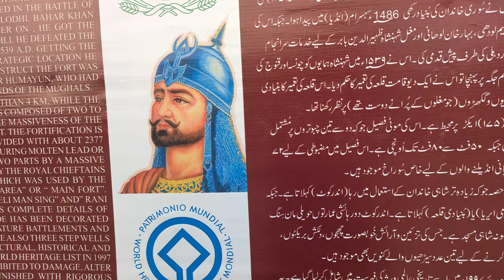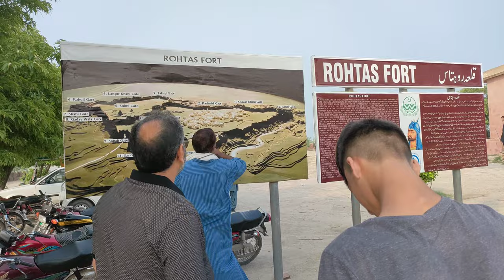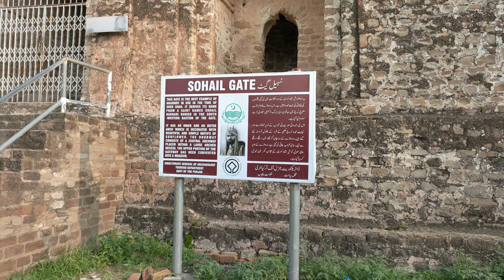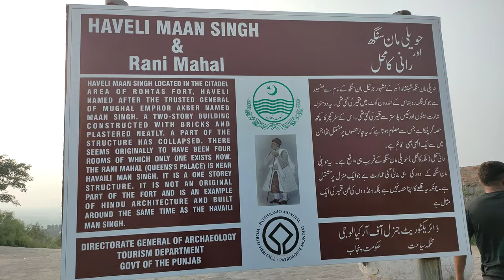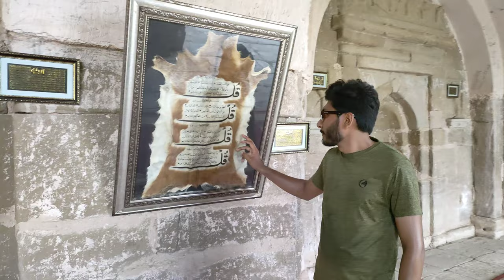Rohtas Kila 😍 | Vlog14 | Rohtas Fort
Assalamualaikum Friends !
I'm Syed Shahrukh Jahan Shah !
I'm here for you will all of my passion. My goal is to build a community that love pets and want to see content regarding pets. I will be sharing pets vlogs and all information in accordance with birds and animals that you will love to watch. I hope we will be like a family and I will consider you as my partners. This is just a start i want you guys to get engaged with our family and share my chanel to make it vast. This will give me more energy to work hard to give my best as it should be. ❤️ That's it ! Have a nice day.

pakistani aseel breeds
pakistani aseel rooster
pakistani vs thai aseel
pigeon in india
chatri wala pigeon
chat wala pigeon
pigeon racing
top aseel breed in pakistan
birds colony
bazi wala pigeon
aseel chicks for sale
birds in karachi
pakistan kabootar bazi
pakistani aseel breed
pure aseel chicks
pure aseel hen
aseel farm
cat attacks pigeon
cat attack pigeon in tamil
cat attack on pigeons cage
cat attack on pigeon loft
cat attack on my pigeon
cat attack on my birds
kabootar udd gaya
my first vlog
pigeon shok
pigeons udd gaye
aseel breeding cages
aseel cages best size
aseel cages construction
aseel murga cage setup
how to construct aseel cages
how to make aseel cages
pigeons cage
multan aseel murga mandi
aseel murghi
breeder pigeons
breeding bird
teddy pigeons eyes
teddy pigeon colors
teddy baby pigeon
royal teddy pigeons
indian pigeon
rabbits breeding
rabbits fighting
pigeon breeding
rabbits mating
pakistani teddy pigeons
original teddy pigeons
training pigeons
short
high flyer pigeon
shorts
best high flyer pigeon
wood cage for finch
wood cage
rabbits cage
life hacks
5minutecraftslifehacks
iron cage
how to make wood cage at home
life hacks in hindi
homemade wooden cage
duck cage
diy cage
cockatiel cage setup
soil hacks
trending shorts
tik tok life hacks
easy life hacks
mrindianhacker
pathan
facts
rare mouse trap
vintage mouse trap
antique mouse trap
rat trap bucket
victor mouse trap
big mouse trap
mouse trap bottle
mouse trap commercial
mouse trap quicksand
mouse trap bucket
mousetrap review
how to catch a mouse
pest control
mousetrap monday
mouse trap
shawn woods
life hacks shorts video
hacks
aseel hen hatching eggs
setup bird cage
hen hatching chicks
my new birds cage setup
make bird cage at home
make bird cage
hen hatching eggs
how to make bird cage at home
how to make bird cage
how to build glass bird cage
baby chicks hatching
glass bird cage
diy bird cage
design bird cage
build bird cage
budgie cage setup
hen harvesting eggs to chicks
bird cage making ideas
bird cage ideas
bird cage diy
aseel chicks hatching
a one aseel
aseel hen eggs hatching to chicken chicks
chick hatching
pure teddy pigeon
pure teddy kabootar
egg hatching
broody hen hatching eggs
aseel chick hatching
original teddy kabootar
hatching
highflying teddy pigeon
hen hatching eggs to chicks
aseel heera chicks hatching
chicks growth
ch sakhi muhammad bhatti pigeons
ch sakhi ke teddy kabootar
eggs to chicks
asal teddy kabootar
aseel murgha market
aseel murgha pakistan
philippine aseel
aseel murgha fight
pakistan aseel breed
jawa aseel murgha
sindhi aseel murgha
new birds setup
new birds cage setup
indian aseel breed
europe aseel
mohra aseel murgha
aseel market in pakistan
rfaqat arshad
aseel rooster setup
zeeshan frayad
zeeshan frayad setup
parrot trap
aseel birds
aseel birds market
arsh kosar ma ab nahaya ha
aseel chicks setup
aseel chicken
arshe kosar ma ab nahaya hai
arsh kousar ma ab nahaya hai
shaban qasiday
desi chicks care
racing pigeon loft
colourful chicks price
colourful chicks growth
colourful chicken
chicks price in pakistan
chicks ko palne ka tarika
chicks house
3shaban qasiday
chicks growth day by day
chicks chirping
pet vlog
shehrmaindihat
shehrmaindihat video
shehrmaindihat new video
shehrmaindihat old video
shehrmaindihat today video
shehrmaindihat last video
shehrmaindihat lion video
shehrmaindihat husky video
shehrmaindihat dog video
shehrmaindihat cat video
shehrmaindihat pigeon video
shehrmaindihat goat video
shehrmaindihat fish fountain
shehrmaindihat fish pool
shehrmaindihat ducks video
kabootar pakadne ka tarika
imam hussain shrine live
hamza amjad official
chicks with colour
chicks cage
birds vlog
birds singing
birds setup visit
birds chirping
new born chicks
murgi chicks
mini zoo k liya surprise gift mila
surprise gift
coloured chicks
dawood sabir vlogs
dawood sabir new video
dawood sabir old video
dawood sabir today video
dawood sabir pets
nodawood sabir petsvlog
dawood sabir birds
zohaib pendu vlogs
zohaib pendu new video
shahrukh Shah world